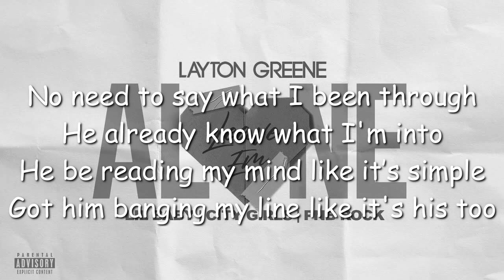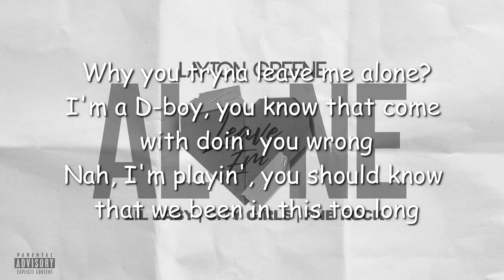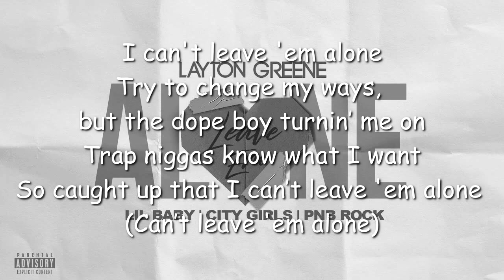Layton Greene - Leave Em Alone ft. Lil Baby, City Girls, & PNB Rock (Lyric Video)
Leave Em Alone
Quality Control, Layton Greene & Lil Baby
Featuring City Girls & PnB Rock
Produced by Hitmaka, Cardiak, Paul Cabbin & Rodney Jerkins
Album Quality Control: Control the Streets, Vol. 2